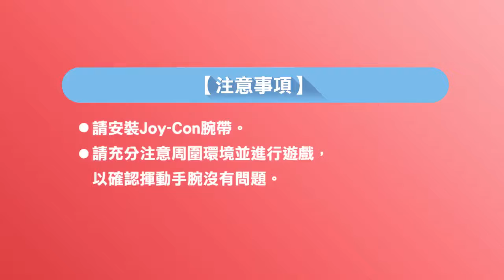1-2-Switch(Switch)(C) - Table Tennis(Take 1)(12-07-17)